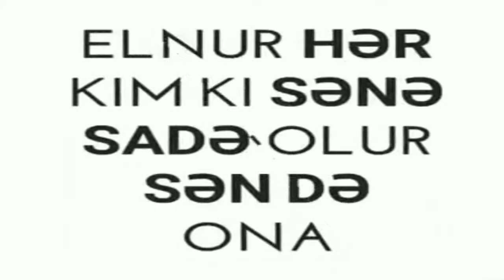Elnur Mexfi - Baxma yuxardan asagi super qezel 2018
Kanalimiz WEDiACORP terefinden qorunmaqdadir. Videonun diger kanallara yuklenilmesi qadagandir.